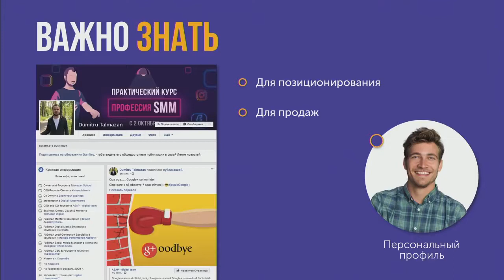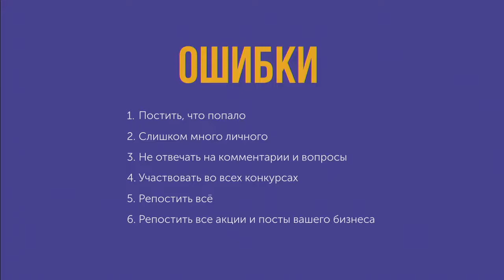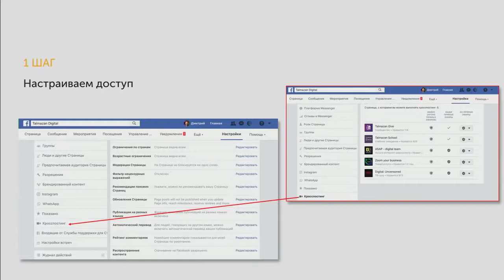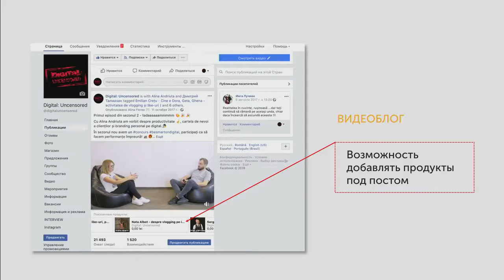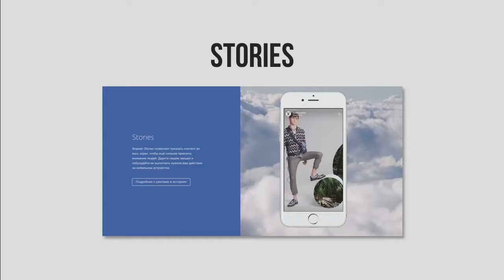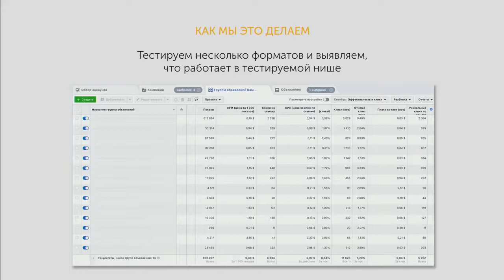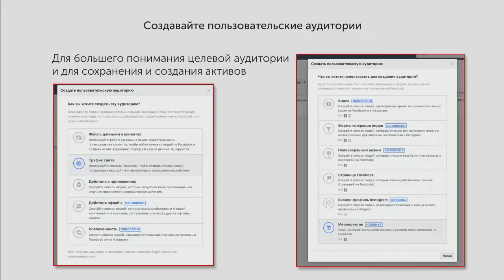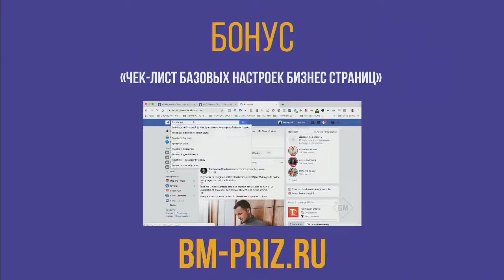Вебинар '3 ключевых шага к клиентам из социальных сетей'